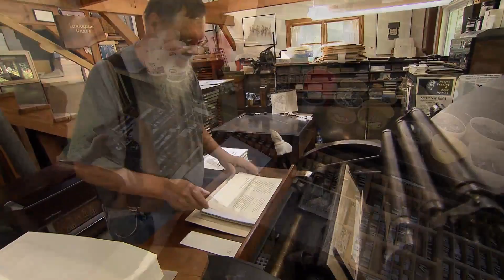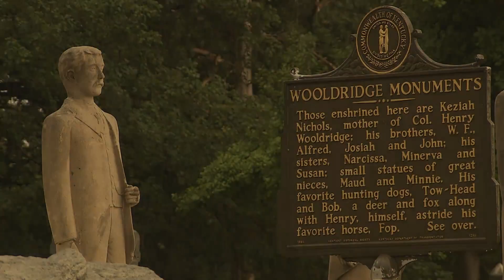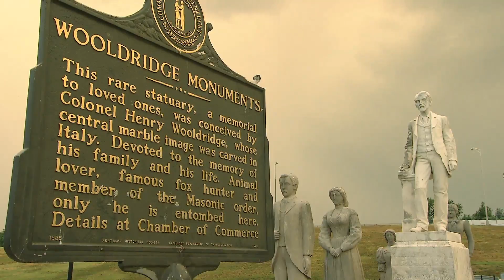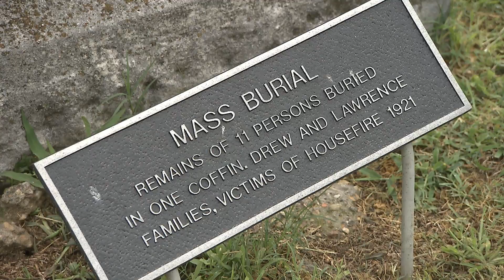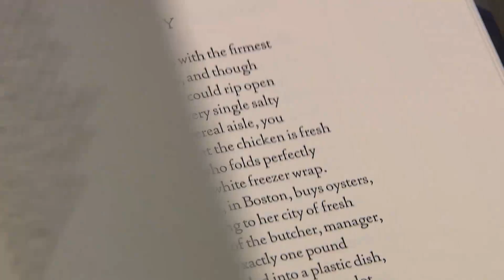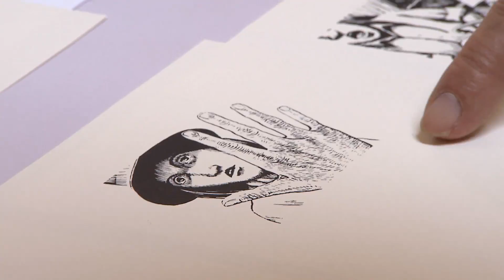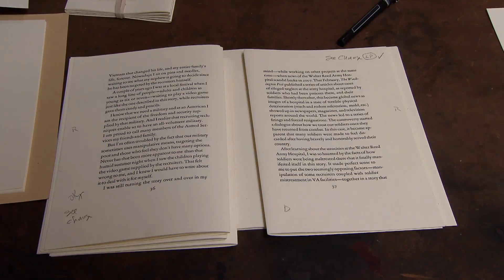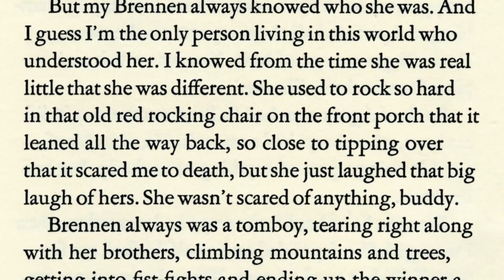MainStreet - "Mixing It Up"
First we visit a Warren County Agri-tourism business serving up ice-cream and live music, all to benefit local charities.  Then we'll take a detour to Maplewood Cemetery in Mayfield to experience the "Strange Procession that Never Moves". And finally, we're spending a day Monterrey, Kentucky with Gray Zeitz, and author Silas House to learn about Larkspur Press and see first hand how text is transformed into a masterpiece, one letter at a time.